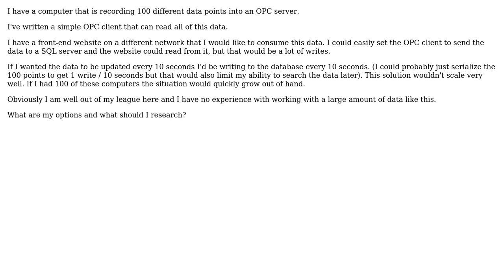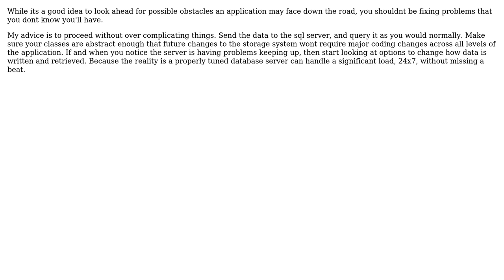Software Engineering: Almost Realtime Data and Web application (2 Solutions!!)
Software Engineering: Almost Realtime Data and Web application

With thanks & praise to God, and with thanks to the many people who have made this project possible! | Content (except music & images) licensed under CC BY-SA | Music | Images & others | With thanks to user Robert Harvey user GrandmasterB user Chris G. and the Stack Exchange Network Trademarks are property of their respective owners. You are responsible for your own actions.